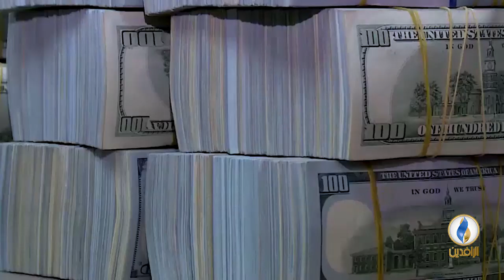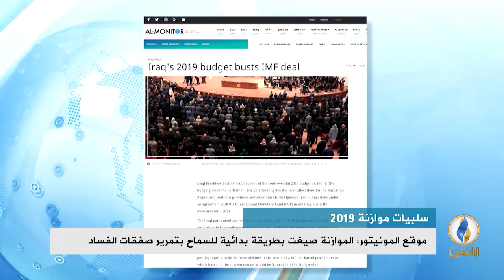تقرير إخباري.. موقع المونيتور: موازنة 2019 صيغت بطريقة بدائية للسماح بتمرير صفقات الفساد